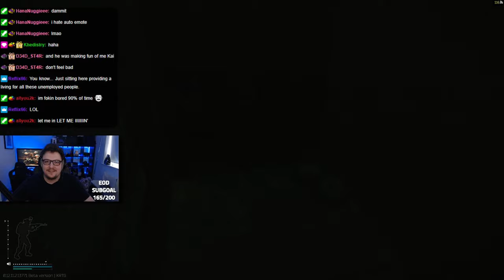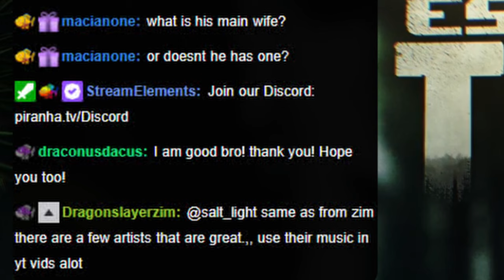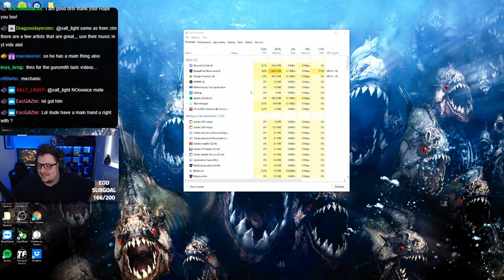Kai Sings & Mains - Tarkov Gameplay - Escape From Tarkov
🔵🟣⚫ Gameplay Details:

Special thanks to [Redacted] for editing this Escape From Tarkov Gameplay video; Kai Sings & Mains

🔵🟣⚫ Stream Schedule:
Streams everyday starting at 8AM GMT

🔵🟣⚫ Video Details:
00:00 - Kai Sings & Mains